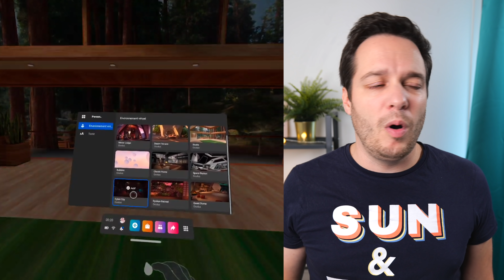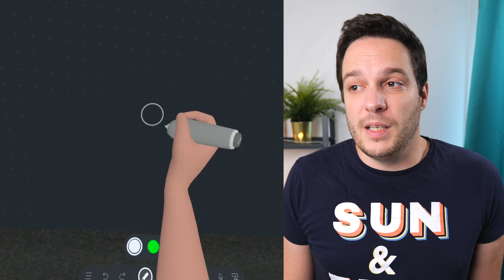QUEST 2 de META : Achetez le FUTUR ! (Vraiment)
Le Quest 2 de Meta, ça fait plusieurs mois que je l'utilise, pourtant, je ne vous en ai toujours pas réellement parlé sur la chaîne. Dans cette vidéo complète, je vous explique le concept du casque VR de Meta (anciennement Facebook), comment ça marche, je vous partage quelques expériences virtuelles avant de conclure par une analyse personnelle. Alors, c'est le futur ou pas totalement ?

👉 Le Meta Quest 2
👉 La sangle Pro que j'utilise
👉 Une mousse visage (je ne trouve plus la mienne)

🍀 Cette autre vidéo pourrait vous intéresser :

👉 IPHONE 14, iPhone SE 3, iMac 2022, AirPods Pro, Casque Hybride : GROSSE année 2022 pour APPLE !